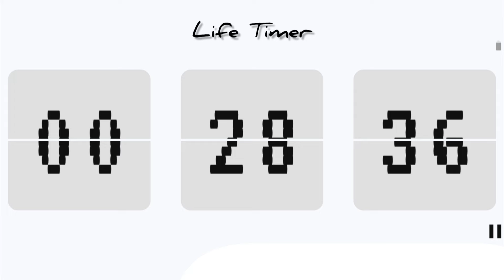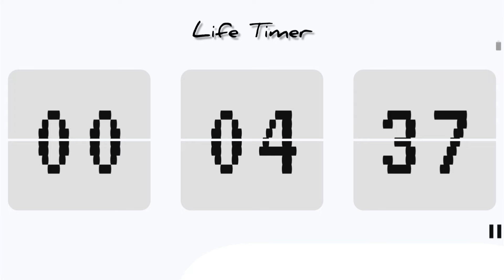30 Minutes Timer | Perfect for Study & Work | Alarm at the End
Stay focused and productive with this 30-minute countdown timer, ideal for study, work, or any task that requires concentration. The timer ends with a clear alarm to keep you on track.